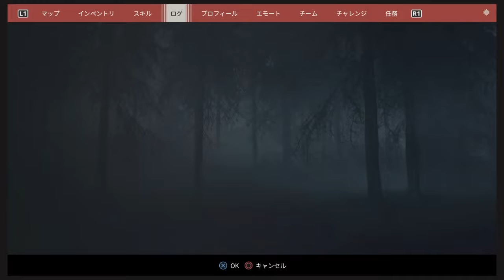焼チャのマルチ編 45